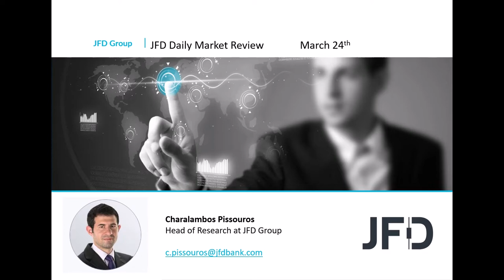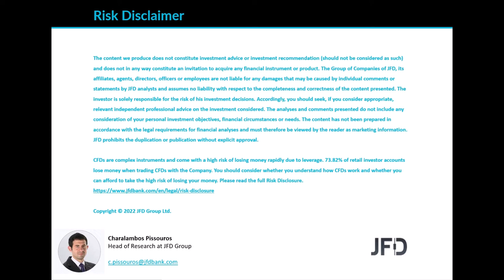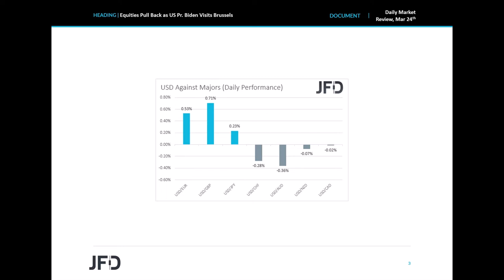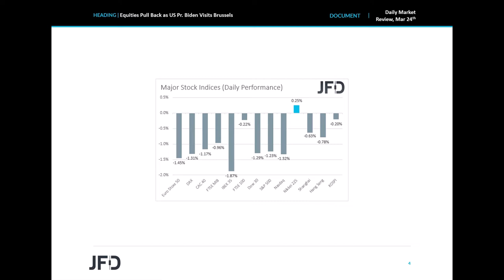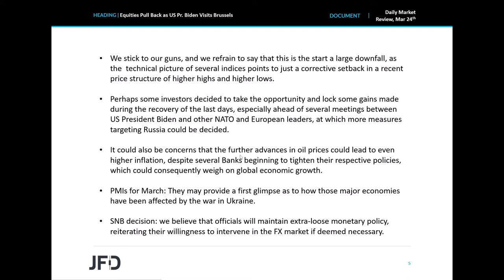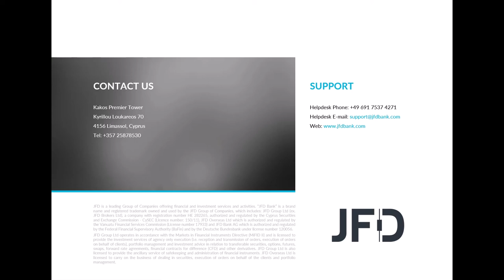Daily Market Review: Equities Pull Back as US Pr. Biden Visits Brussels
All but one of the major global indices under our radar traded in the red yesterday and today in Asia, with market participants perhaps locking profits ahead of several meetings between US President Biden and other NATO and European leaders, at which more measures targeting Russia could be decided. As for today, the most important items on the economic calendar are the preliminary PMIs from the EU, the UK, and the US. We also have an SNB monetary policy decision.